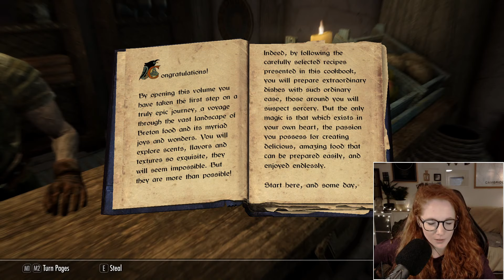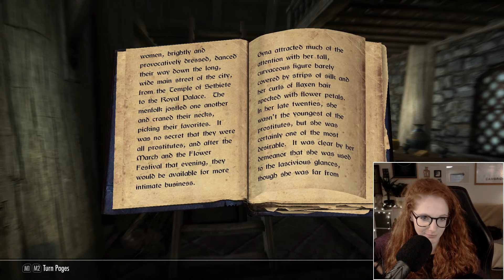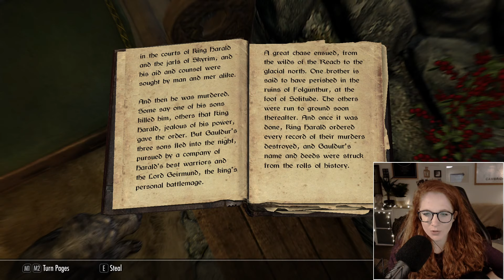First Time Playing Skyrim - Part 18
Originally broadcast live on Twitch in 2019.

If you read this please accept my best potatoes as thanks. Here they are: 🥔🥔🥔🥔 I hope you like them